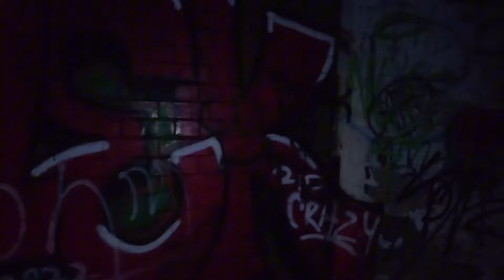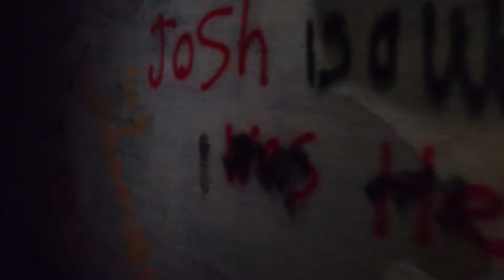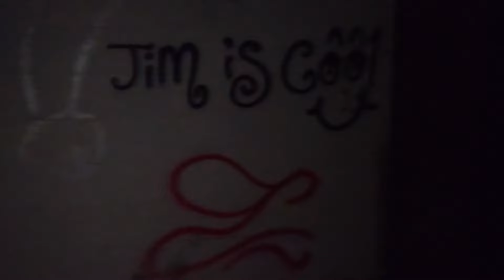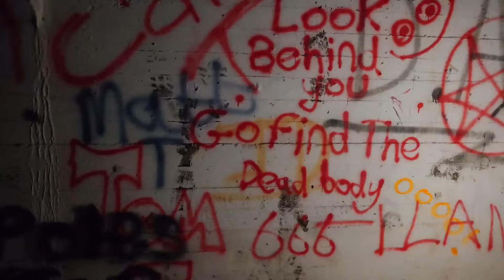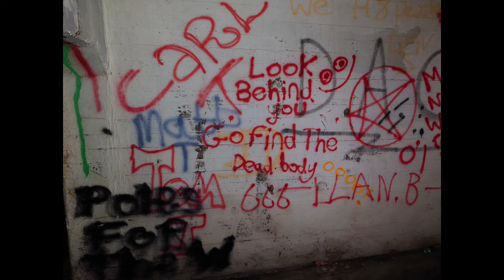Bomb Store,Wales 12/5/24